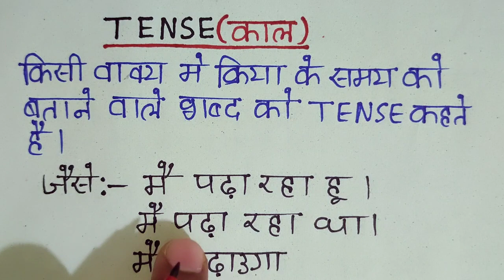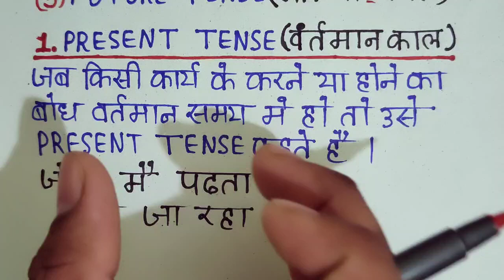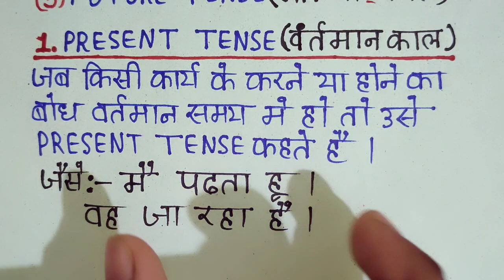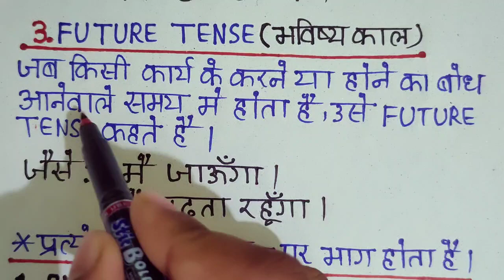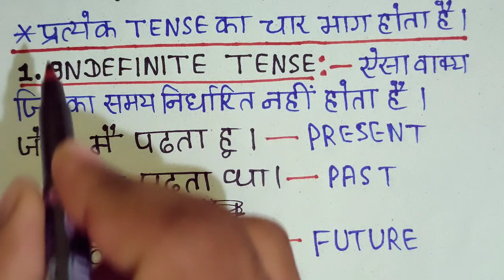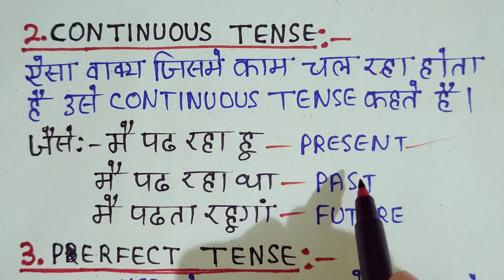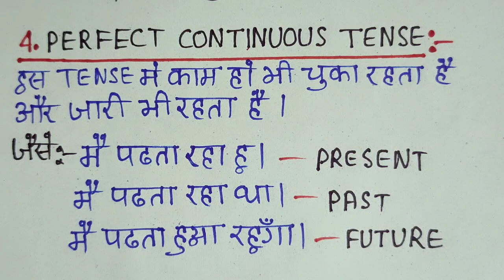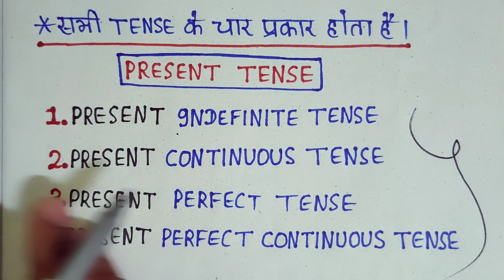Tense किसे कहते है।Tense के भेद। Present Tense।Past Tense। Future Tense।Tense Kise kahate hai।Tense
Tense किसे कहते है।Tense के भेद। Present Tense।Past Tense। Future Tense।Tense Kise kahate hai।